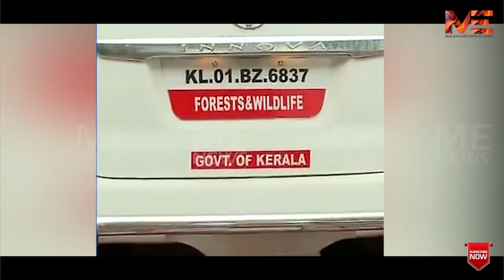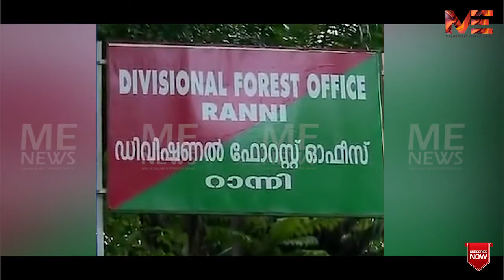നീതി കിട്ടാതെ ടി.ടി.മത്തായിയുടെ മൃതദേഹം സംസ്കരിക്കില്ല